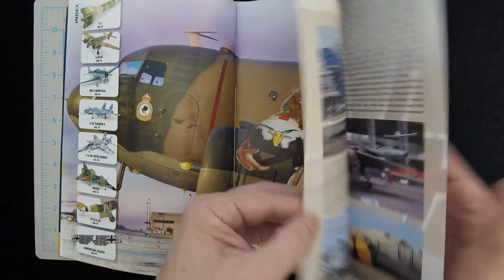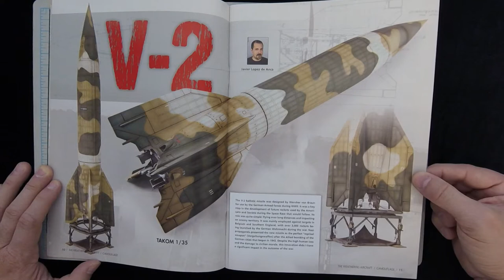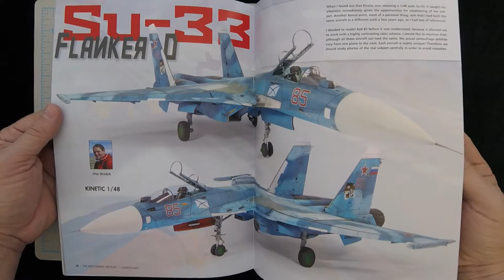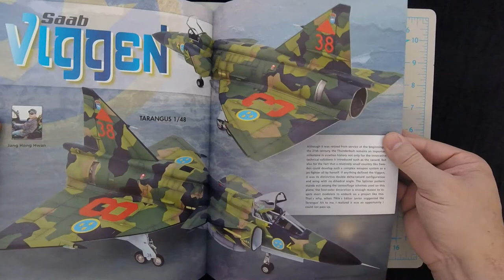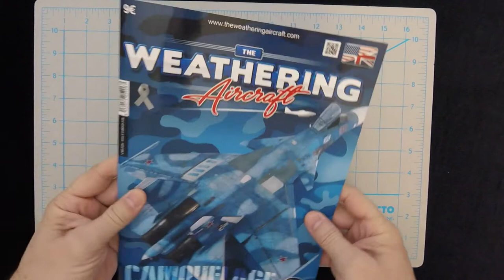The Weathering Aircraft - Camouflage - Issue 6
A glimpse into the pages of this recent release from the folks at Mig's The Weathering Aircraft magazine.